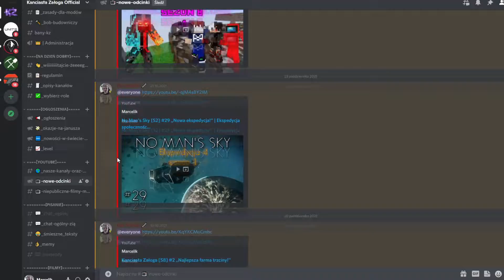Ciekawy Dungeon! | End Survival #2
Paczka modów: Better Minecraft [FABRIC] 1.16.5
Mody które dodałem do paczki od siebie:
- Xaero's Minimap, Worldmap
- Iris Shaders
- Shulker Box Tooltip
Mody które usunąłem:
- MobZ

🎬 Montaż – Video: Pinnacle Studio 22 | Obróbka dźwięku: Vegas Pro 15

🎨 Obróbka graficzna - GIMP

🎮 PS4: marcelikPL (zdjęcie: Pixelowy statek kosmiczny)

POZDRO!